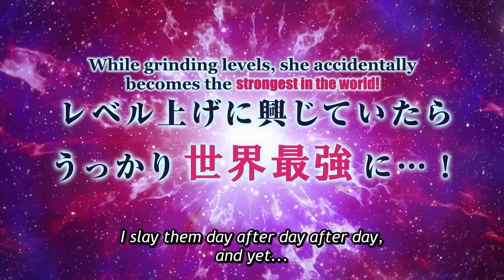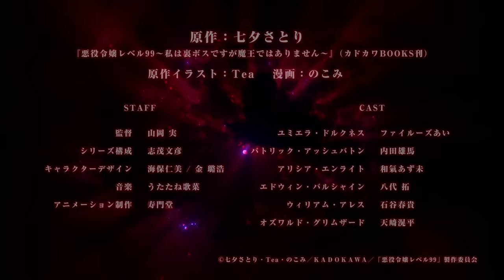Villainess Level 99: I May Be the Hidden Boss but I’m Not the Demon Lord | OFFICIAL TRAILER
Villainess Level 99: I May Be the Hidden Boss but I’m Not the Demon Lord is coming to Crunchyroll January 9th!

This college kid wants nothing more than a quiet life. So when she’s reborn as Yumiella, the hidden villainess of an Otome RPG, she’s not exactly thrilled. Still yearning for peace, she abandons her evil duties to live a more discreet life. Until her gamer side kicks in and she accidentally reaches level 99! Now, everyone suspects that she’s the infamous Demon Lord. What future awaits her?